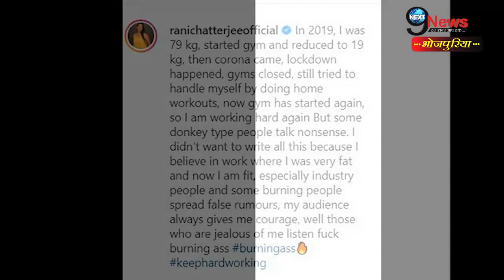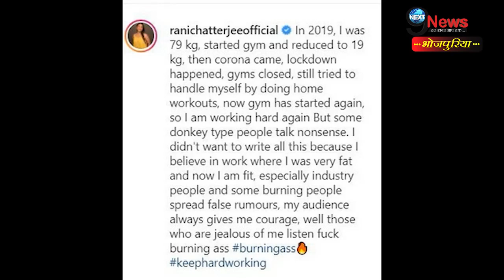इस वजह से उड़ा था रानी चटर्जी का मजाक, आज दे रही है लोगो को मुँह तोड़ जवाब || Rani Chatterjee